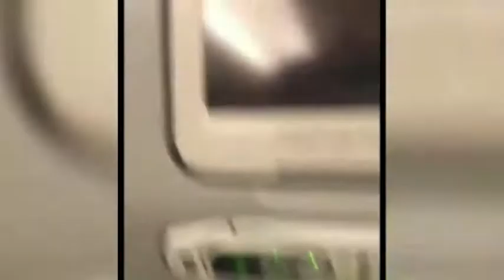Paramedics board Malaysia Airlines plane after medical emergency